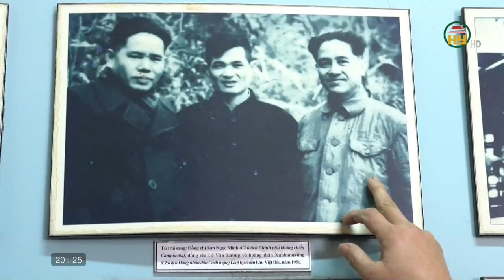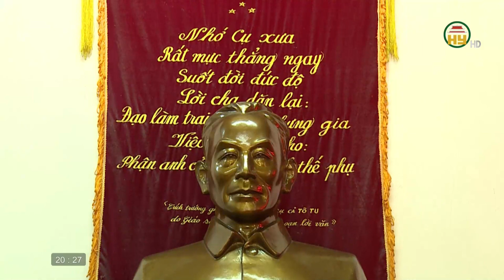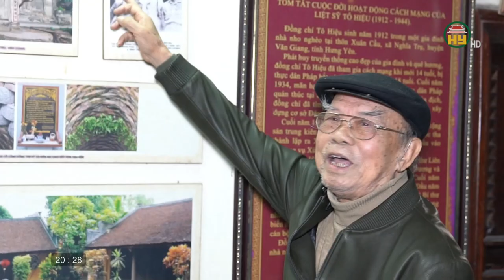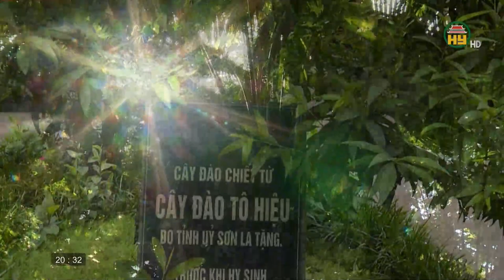Làng cách mạng Xuân Cầu